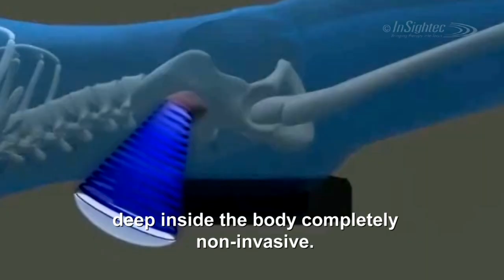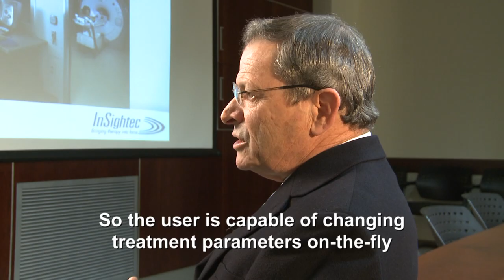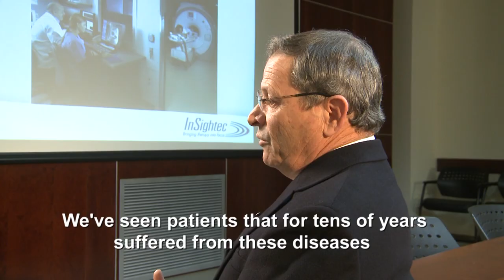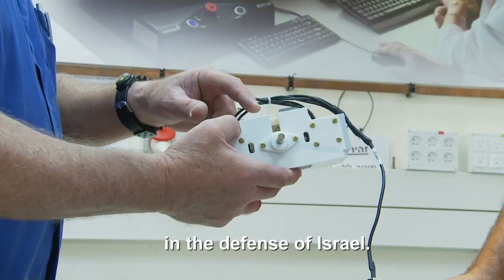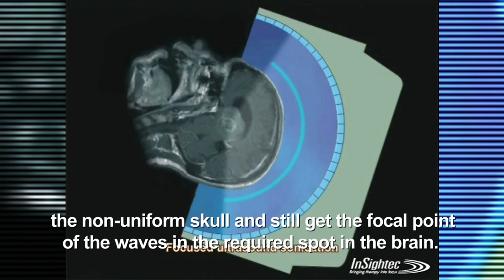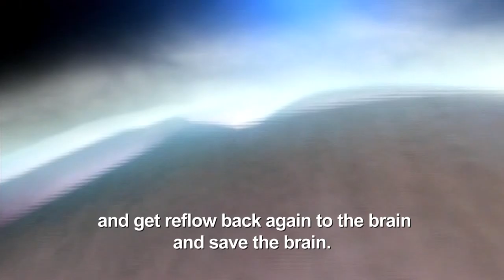The Operating Room of the Future - InSightec - Dr. Kobi Vortman Technion Alumnus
InSightec®  is the pioneer and global leader in MR guided Focused Ultrasound Surgery (MRgFUS) . InSightec developed ExAblate, a product which pioneers the use of MRgFUS, and provides a personalized non-invasive treatment that can replace invasive procedures and offer therapeutic alternatives to millions of patients with serious diseases around the globe. Interview with Technion alumni Dr. Kobi Vortman, Founder and President and Baruch Avruch, Vice President of Operations from InSightec.